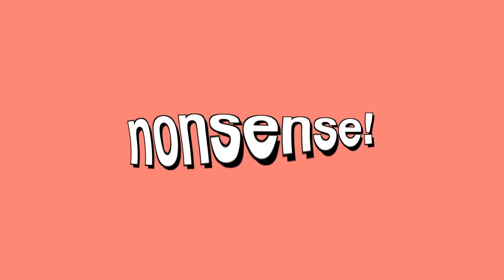ex-cheerleader tries to tumble again! *6 MONTHS OFF*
today i decided that i wanted to tumble again after not tumbling since february! i almost land on my head more than once! come along for the ride:)

✦music
yung.mp3 - dusk